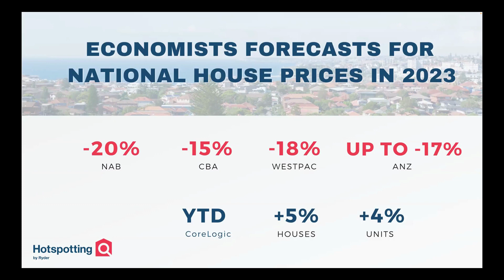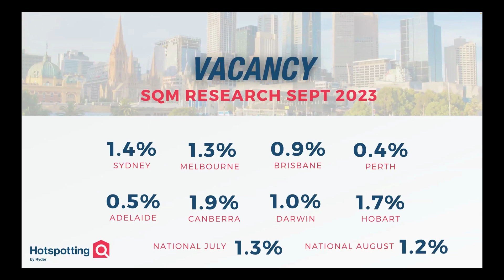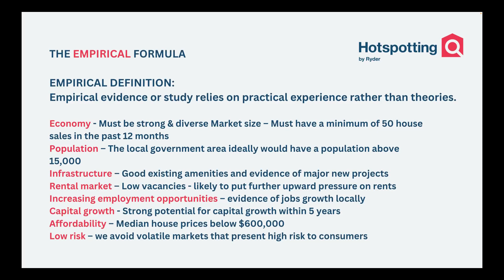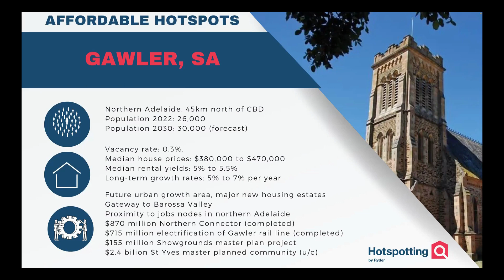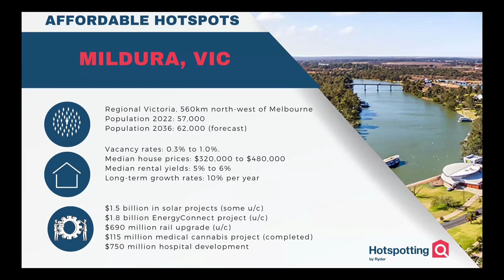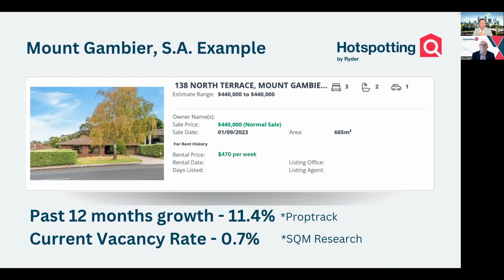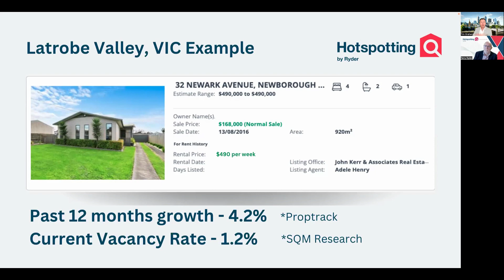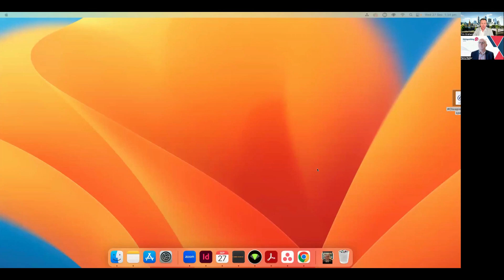Webinar Replay How to find the most affordable investment Hotspots in 2023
How to find the most affordable investment Hotspots in 2023

Attention all savvy property investors! Are you looking for the most affordable investment hotspots in 2023? Then catch our recent webinar hosted by Hotspotting.com.au's Terry Ryder and Tim Graham. Hotspotting's latest research and analysis on real estate markets has yielded an encouraging outlook for 2023 and beyond, following 18 months of turbulence and declining sales activity in many markets.

Learn their top strategies for identifying emerging markets that offer rising sales activity and strong potential for capital growth at affordable prices.